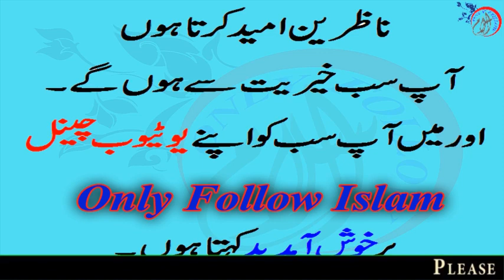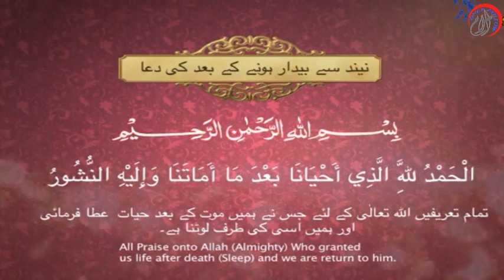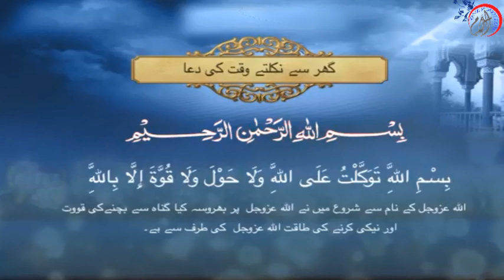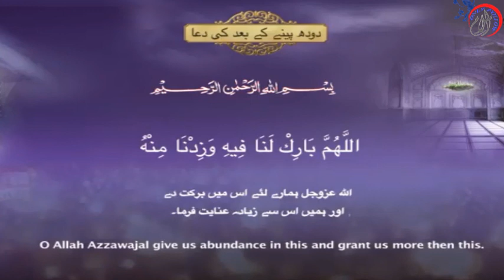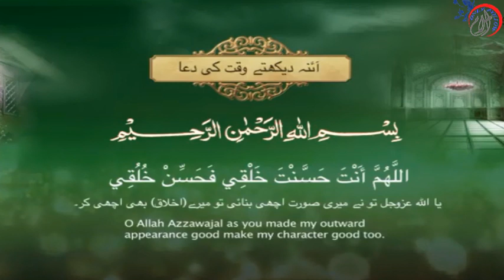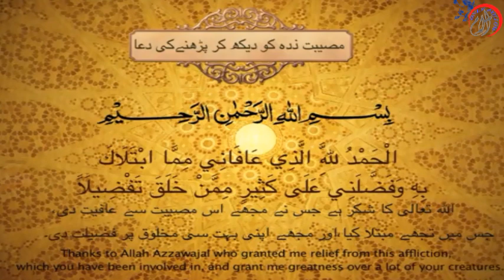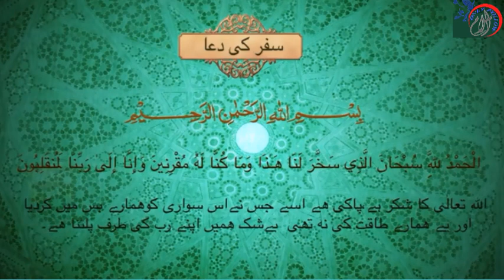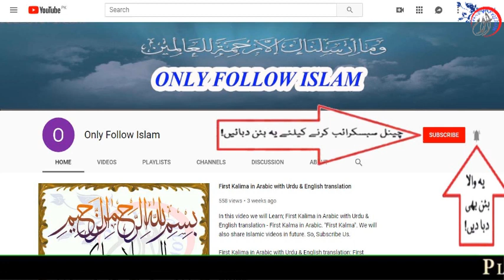Masnoon Duain Arabic with Urdu Translation || روز مرہ کی مسنون دعائیں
BEAUTIFULL MASNOON DUAIN. WITH URDU TRANSLATION...

40 Masnoon Duain Masnooni Duain Rooz Marah Zindgi Ke Duain Sunnat Amal Aise Duain Jin Se Sawab B Mily Aor Dil Ko Sakoon B Mily By Hakeem Haziq In hindi Urdu
aaj hum aap k liye 40 masnoon duaion ka amal le kr aye hain jo allah pak k naam ke duaen hain yeh vohi duaen hain jin ka hum rooz marah zindgi main boht istimaal ke k apny amaal maim izafa kr sakty hain
yeh sirf duaen he nai bl k sunnat tariqa b hai zindgi guzrny ka hum sab k liye faida mand hain
agar apko hamari yeh video pasand aye to like aor share zaroor kejeyea ga
thanks
40 Masnoon Duain Masnooni Duain Rooz Marah Zindgi Ke Duain Sunnat Amal Aise Duain Jin Se Sawab B Mily Aor Dil Ko Sakoon B Mily By Hafiz Muhammad Zeeshan In hindi Urdu

روز مرہ کی مسنون دعائیں مع فوائد و تشریح | Masnoon Duain | Pyare Rasul ki Pyari Duain

Masnoon Duain in Arabic with Urdu Translation